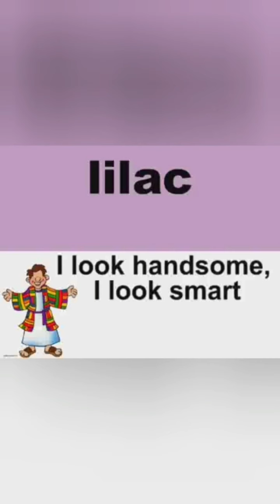Children's Church, 9 August 2020